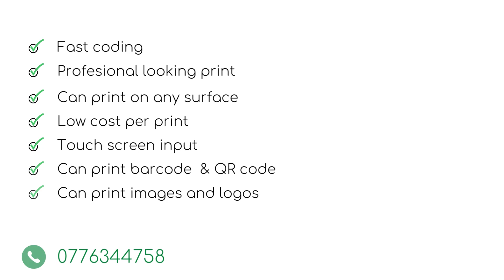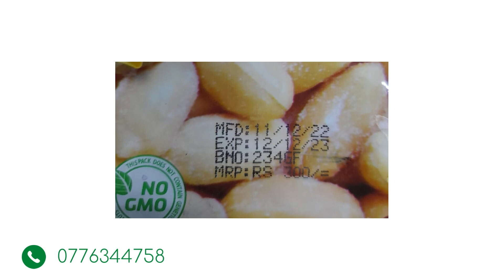Is this the best date coding machine in sri lanka? දින කේතීකරණ යන්ත්රය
Is this the best date and batch coding printer in sri lanka. Most industries in sri lanka are small or medium scale industries therefore a handy and small printer like the mini inkjet printer is a superb solutions for many different industries for date and batch code printing.